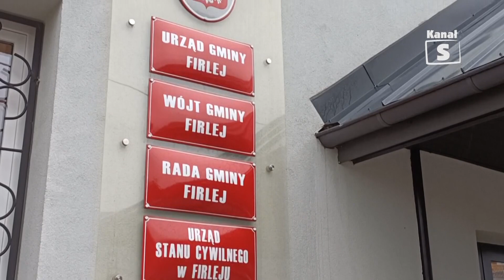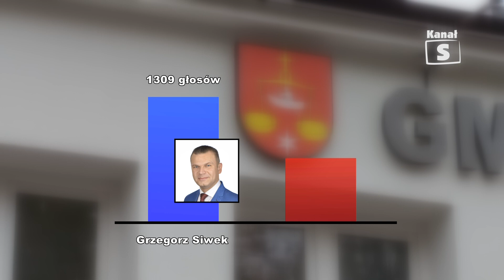Grzegorz Siwek wójtem w Firleju | Telewizja Kanał S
W minioną niedzielę, 5 listopada, odbyła się II tura przedterminowych wyborów Wójta Gminy Firlej. O tę funkcję walczyli: Grzegorz Siwek - były Radny i Wiceprzewodniczący Rady Miasta Lubartów oraz Małgorzata Zagojska była Zastępca Wójta Gminy Firlej.